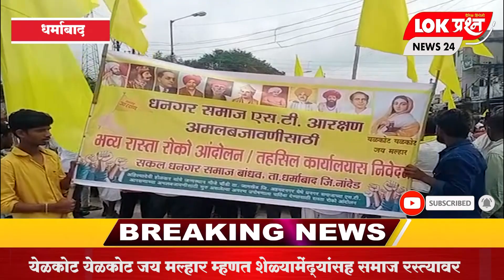आरक्षणासाठी धर्माबादेत धनगर समाज आक्रमक